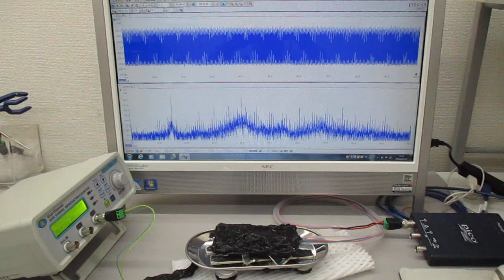非線形共振型超音波発振プローブの超音波制御実験